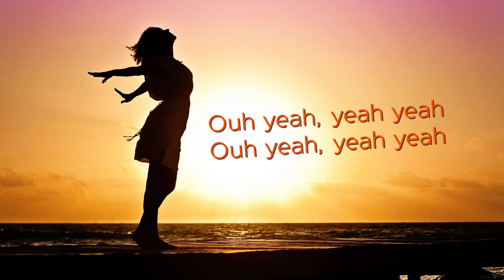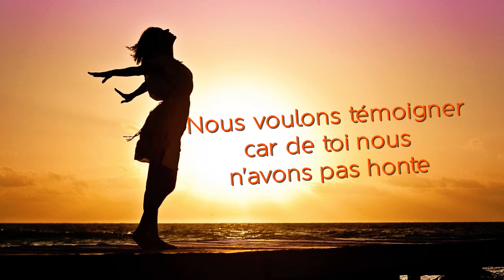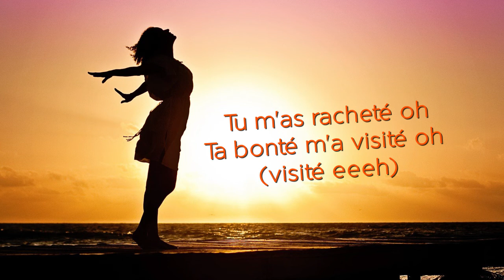Morijah - MISÉRICORDE (Lyrics)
🔴 Si un artiste, un producteur ou un label aimerait que nous retirions son œuvre musicale de notre chaîne, n'hésitez pas à nous contacter pour que nous retirions avec plaisir la musique concernée.

🎦 Références de la musique utilisée :
(Vous retrouverez totatement en bas de cette section toutes les réferences concernant la musique.)

⚡ Lyrics :
Ouh yeah, yeah yeah yeah
Ouh yeah, yeah yeah yeaaah
Miséricorde, ta miséricorde
Tu es celui qui me soutient par sa miséricorde
Car pour de vrai je n'ai rien mérité
C'est ton sang qui a coulé et m'a lavé de tout péché
Tout péché
Ton amour est incomparable
Nul n'est comme toi
Tout ça tu l'as fait juste pour moi
La vie de péché oh
Tout ça c'est passé oh
Tu m'as racheté oh
Ton amour m'a visité oh
Ta bonté m'a visité oh (visité eeeh)
Voici l'agneau de Dieu qui ôte le péché du monde
Nous voulons témoigner car de toi nous n'avons pas honte
Il n'y a pas d'erreurs que tu ne puisses pardonner
Ton amour Jésus tu l'as montré
La paix, le salut tu nous l'a donné
C'est pourquoi je veux crier
Ta bonté m'a visité oh (visité eh)

3️⃣ Likez & Laissez-nous un commentaire si vous avez kiffez cette vidéo.

Merci !